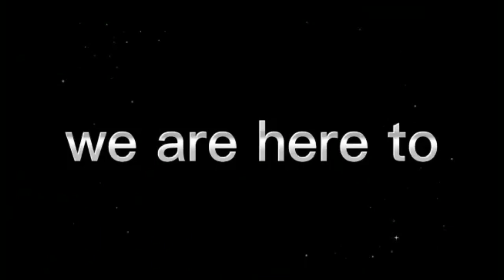ACTUAL DRIVING NAMAN KAMI SA BYPASS RD